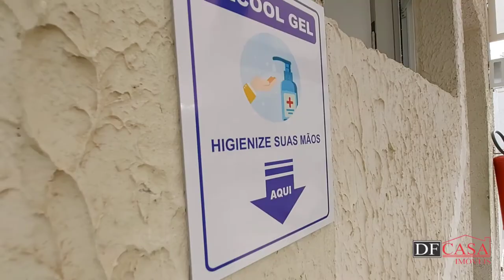Apartamento em Itaquera para venda na Rua Agrimensor Sugaya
Apartamento na região de Itaquera sendo:
- 2 dormitórios
- Sala apara 2 ambientes
- Cozinha integrada com lavanderia
- 12 minutos do metrô Itaquera
- Fácil acesso a Jacu pêssego e próximo a Av Itaquera e a radial leste.

Condomínio possui:

- Churrasqueira
- Salão de festa
- Quadra Poliesportiva
- Playground
- Área para treino
- Monitoramento 24 horas
- Portaria 24 Horas
- Área verde para descanso.

Transporte público na Av do condomínio

CRECI: J-25369